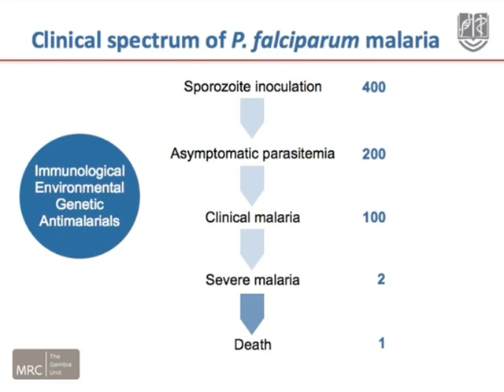Malaria in Children by Dr Kalifa Bojang